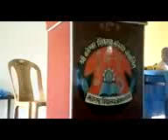Shamchi Aai Shatabdi Sham Agale M.V.BANSAROLA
Shamchi Aai